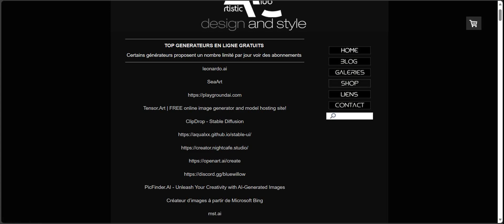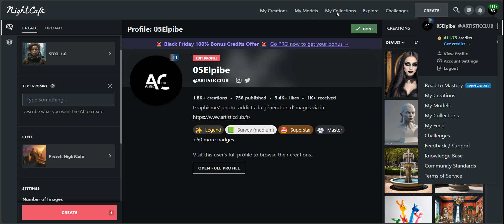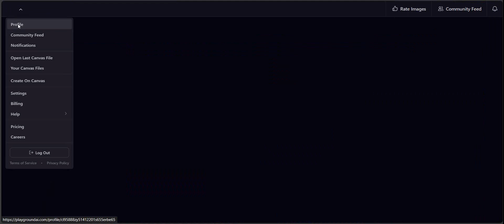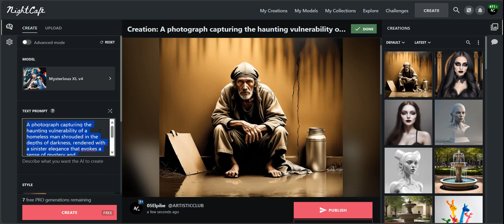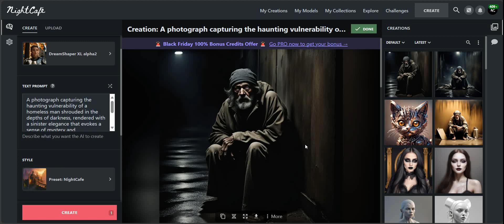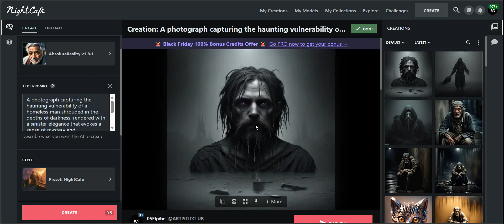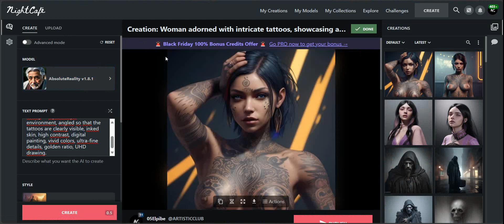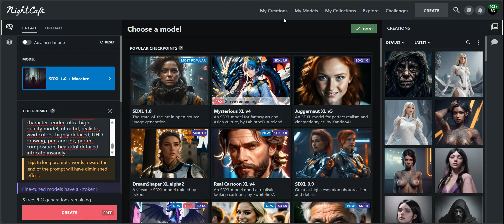Mise à jour night café!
Nouveaux modèles disponibles chez NIGHT Café